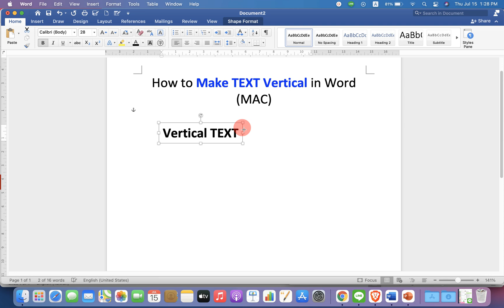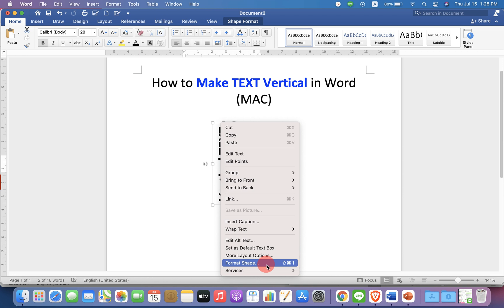How to Make TEXT Vertical in Word MAC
How to Make TEXT Vertical in Word  MAC using draw text box in Microsoft word document is shown in this video. After drawing the text box you can paster the text and rotate the box with text in any direction